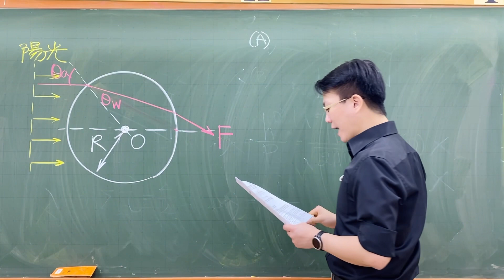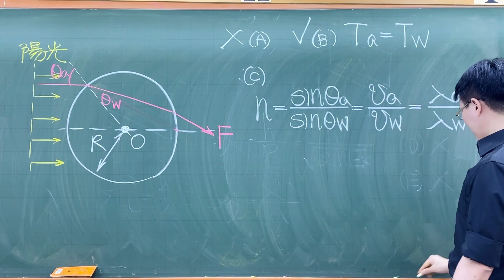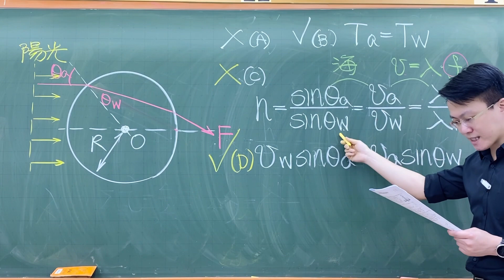112分科測驗物理考科第18題-據新聞報導:在烈日下,置於汽車內的塑膠瓶裝滿水如同凸透鏡,能夠會聚光線而引起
據新聞報導:在烈日下,置於汽車內的塑膠瓶裝滿水如同凸透鏡,能夠會聚光線而引起
火災。同學們為探討此一現象,假設塑膠瓶為瓶壁很薄可以忽略的圓柱形,橫截面如圖
5所示,其中 O 為圓心,F 為焦點。陽光可視為平行光射入水中,其中一條光線從空氣
(a)射入水(w)中時,入射角為0,折射角為0。表2所示為同學們約定的光波性
質符號。